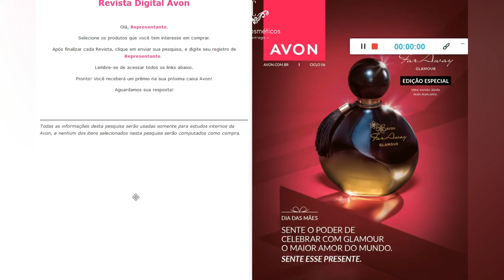AVON BRASIL CICLO 6/2024 - CAPA EDIÇÃO ESPECIAL E LIMITADA DO PERFUME FAR AWAY GLAMOUR + PRESENTES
Apaixonada por esse catalogo,

Comenta aí o que mais chamou sua atenção!!!
Quer comprar Avon no Brasil, fala comigo: (!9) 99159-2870